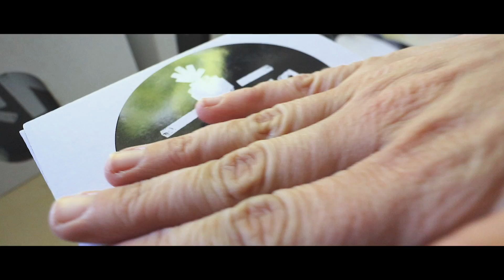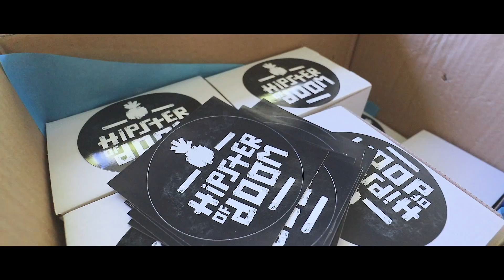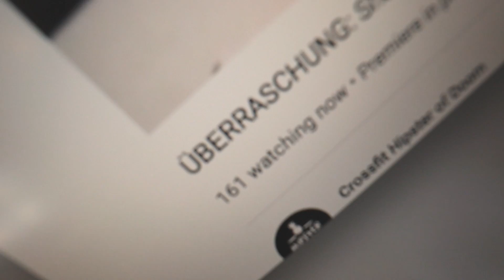DIE WAHRHEIT ÜBERS ABNEHMEN: Zugenommen trotz Kalorienzählen? [Hornebox VLOG #7]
Kennt ihr das? Man steigt nach zwei langen Wochen Kalorientracking mal wieder auf die Wage und zack: zugenommen! Was ist da los? Wie kann es sein, dass man weniger isst und trotzdem zunimmt. Alex teilt mit euch heute seine Erfahrungen über Diäten, Abnehmen, Kalorienzählen, Rückschläge und mehr. Denn Abnehmen ist nicht immer einfach. Und Spaß macht es schon gar nicht. Das ist die bittere Wahrheit. Auf den Geschmack gekommen? Dann hier YouTube-Abo gönnen

Abnehmen kann verdammt hart sein. Vor allem, wenn es Rückschläge gibt. Da reißt man sich tagelang zusammen, nur um am Ende doch wieder mehr zu wiegen. Doch woran liegt das? Und wie bleibt man trotzdem motiviert bei der Sache? Alex teilt mit euch die Wahrheit und seine Stories über Rückschläge, Abnehmen, Zunehmen und sein Training. Es geht mal wieder hinter die Kulissen im Hipster Hauptquartier. Was meint ihr, schafft es Alex bis zum Sommer auf die 83 Kilo?

WERBUNG
🔥 Jetzt Ballern-Tassen und Shirts im Hipster Shop gönnen 🔥

Dies. Das. 🍍